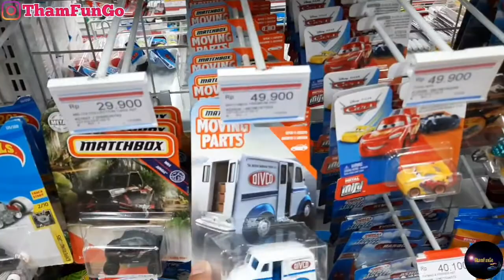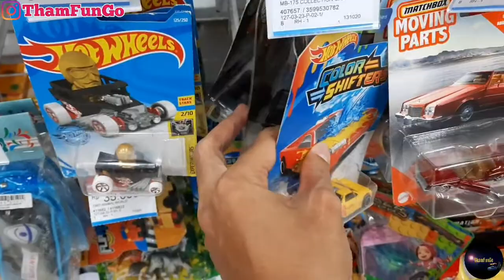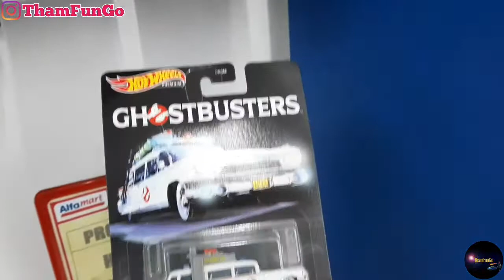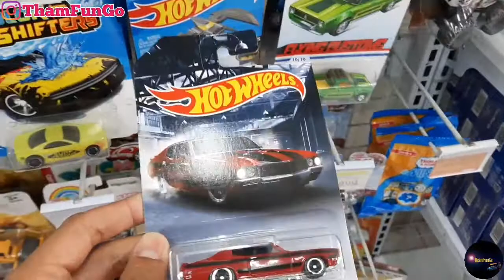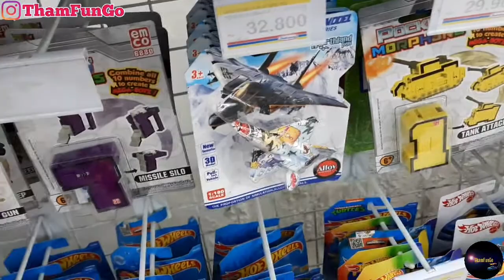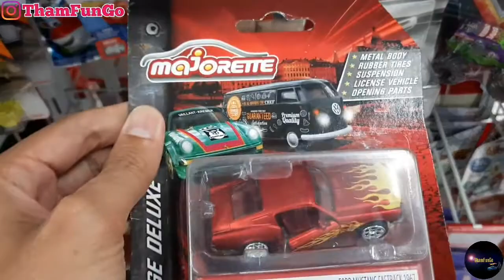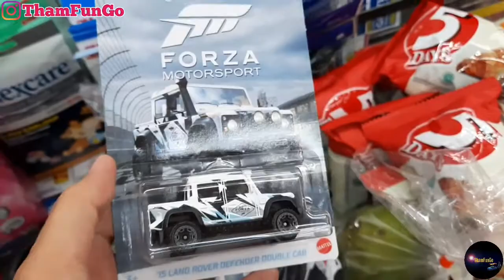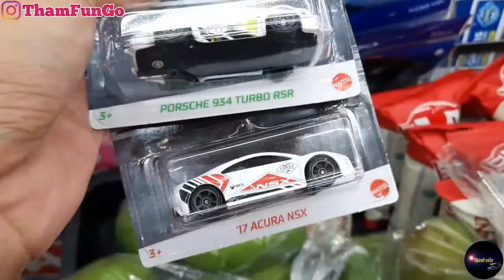HUNTING HOT WHEELS FORZA MOTORSPORT TERKEREN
Halo para diecaster dimanapun berada semoga dalam keadaan sehat selalu Amin. Kali mau HUNTING HOT WHEELS FORZA MOTORSPORT TERKEREN

Salam Diecaster,

ThamFunGo